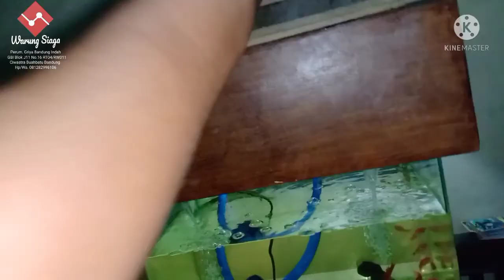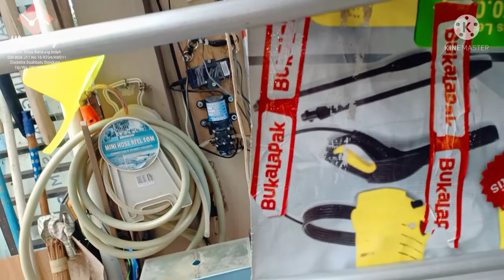Beli Parap Anak Ikan Mas, Impun & Cacing Sutra di Pasar Ikan Muara Tegalega Bandung